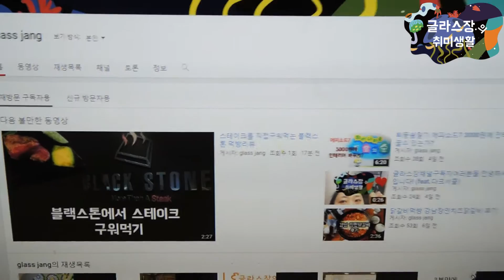글라스장의 휴일 일상 브이로그 !구독자50명돌파&베타물고기 환수 glassjang vlog !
글라스장의 취미생활 구독자 50명 돌파했습니다 감사합니다 더 열심히 하도록할게요 정말 감사합니다!! 베타물가는 영상도 있어요 재밌게 봐주셨음 좋겠습니다 항상감사드려요